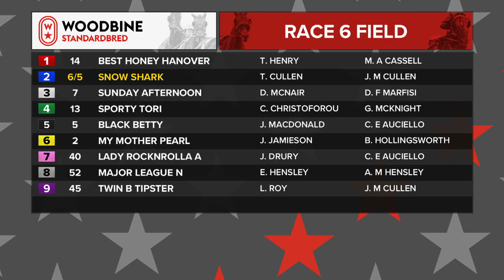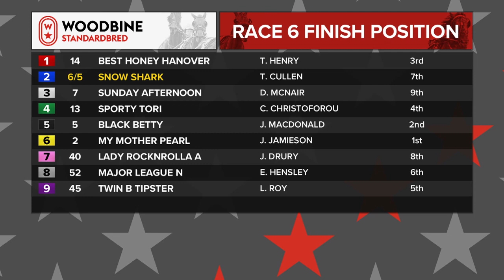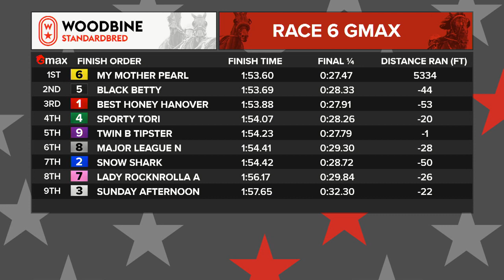Mohawk, Sbred, March 25, 2022 Race 6